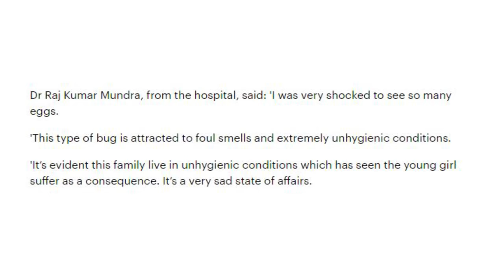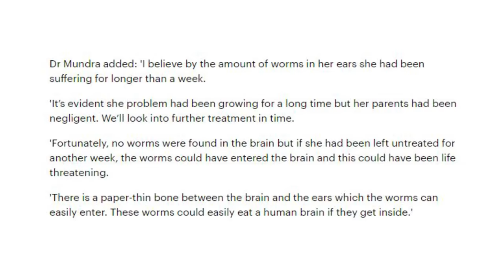4 Yr Old Has 80 Maggots Removed From Her Ear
Radhika Mandloi, from India had 80 maggots removed from her ear.  This gave her a lot of pain and the maggots were close to reaching the brain, which would of resulted in death.

2408 Lakeshore Blvd W.

VIDEO EDITED BY:
Ryan Wazonek